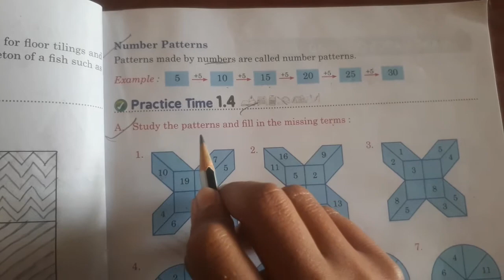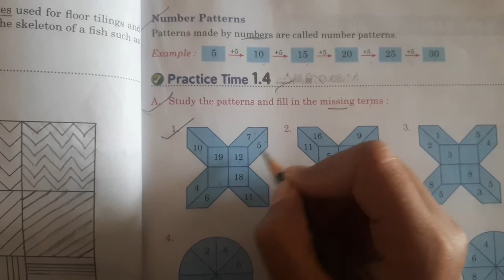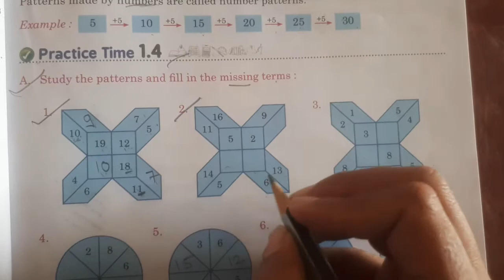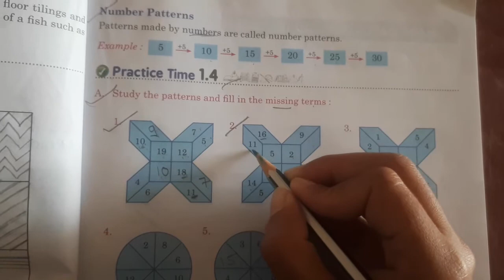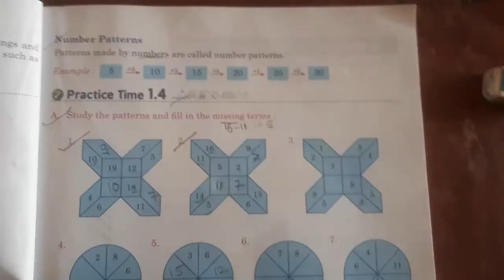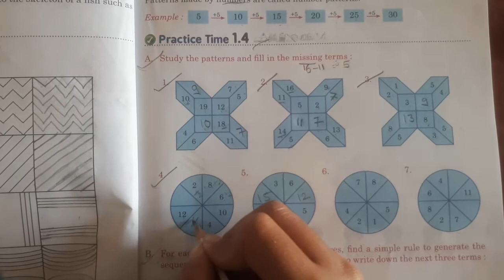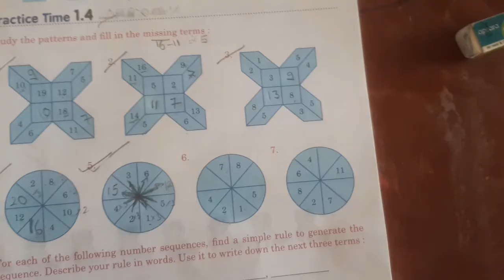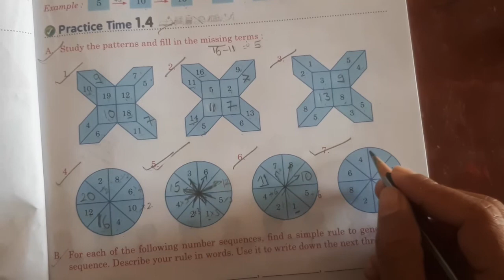class 3 exercise 1.4 fast maths